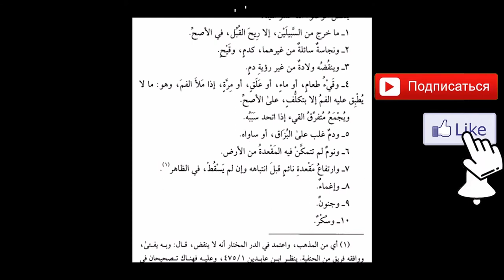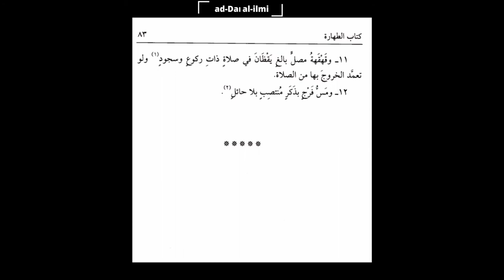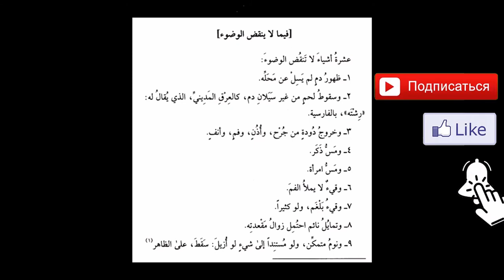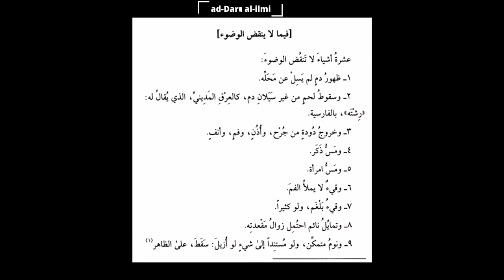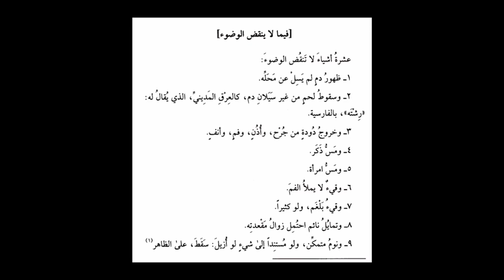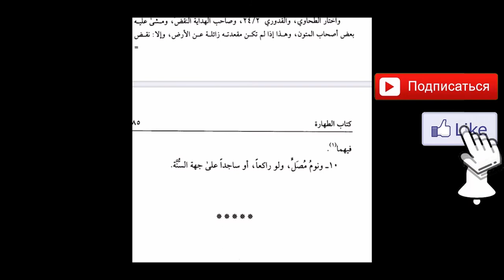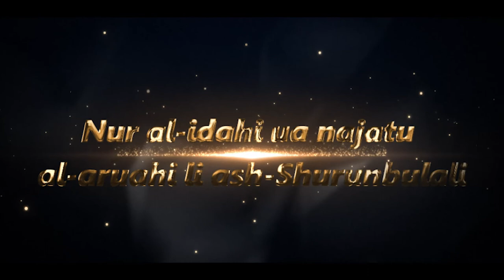Nur al-idahi ua najatu al-aruahi li ash-Shurunbulali 10-сабақ